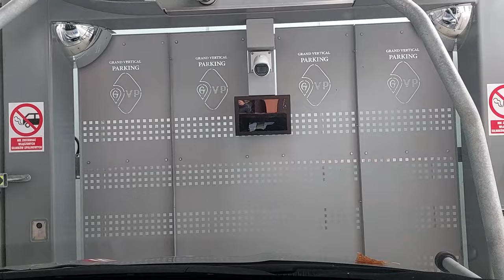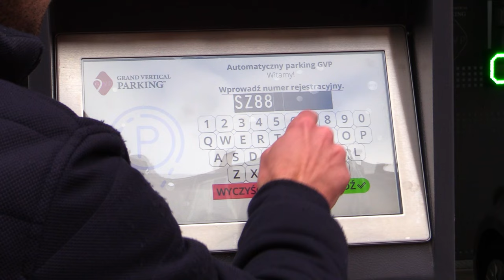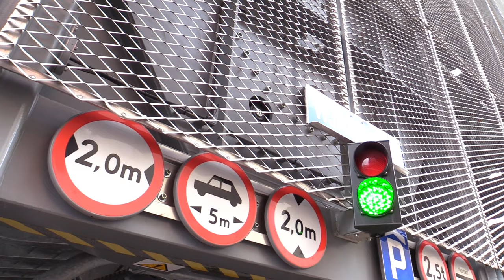240 nowych miejsc parkingowych w Katowicach 13.11.2023